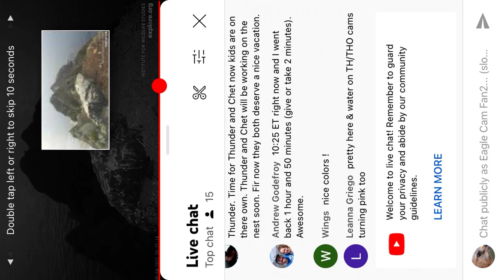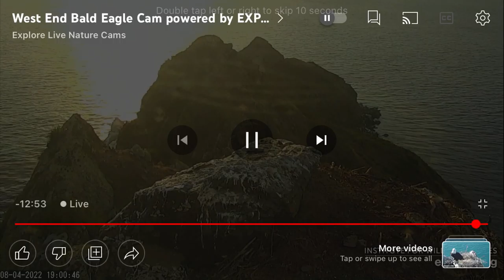WE B@1d 3@g13s 8/4/22 17:28